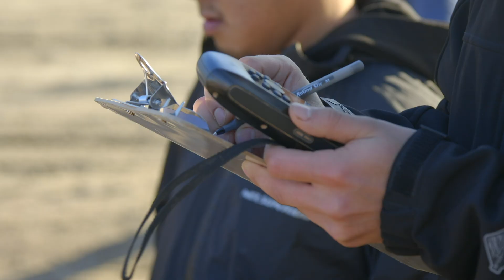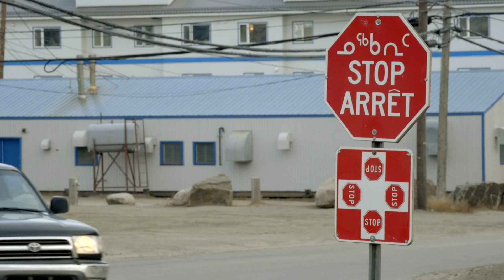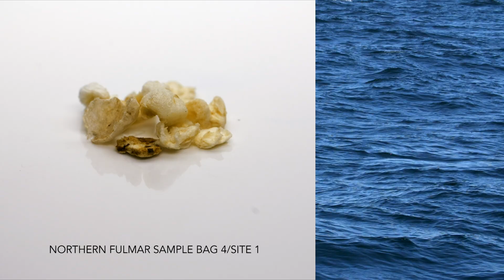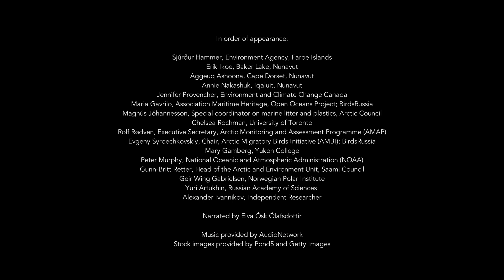Skimming the Surface - Using Seabirds to Monitor Plastic in the Arctic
The Cornell Lab of Ornithology in cooperation with the Council of Arctic Flora and Fauna (CAFF) showcase the problem of plastics pollution in the Arctic, and explores plastic interactions with seabirds to build support for a circumpolar plastics monitoring program that will include birds as an indicator of whether marine plastic mitigation efforts are effective. Plastics are a pervasive global problem, including in the Arctic. They have adverse effects on wildlife and humans. There is a need for a circumpolar monitoring program for plastics. There are solutions that are feasible and cost-effective. Birds are impacted by plastic but can be used to monitor mitigation efforts. While solving the plastics problem in the Arctic requires larger policy changes, there are actions that can be taken by regional stakeholders today that will help better understand both the problem and the solutions.